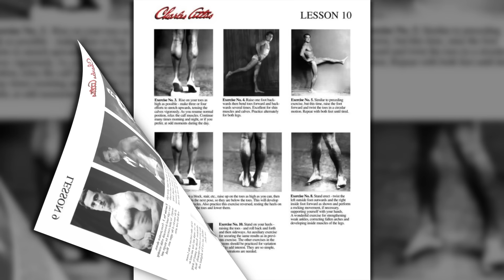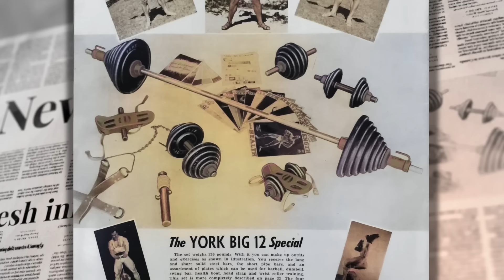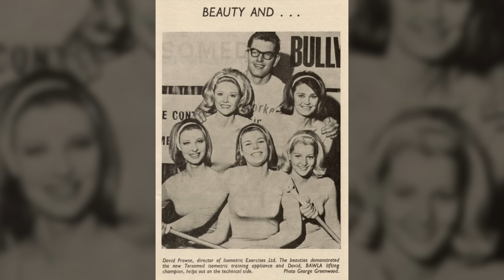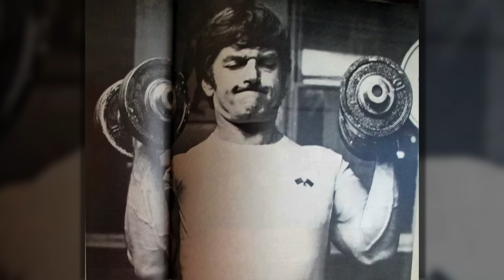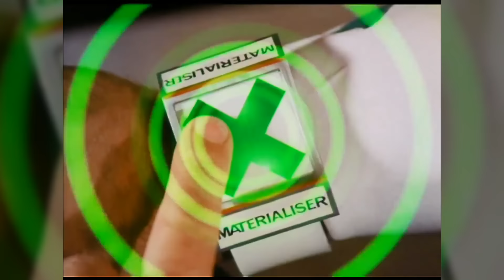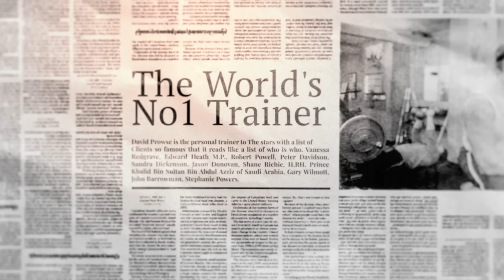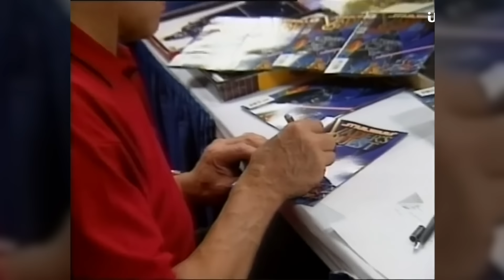How Strong Was David Prowse Really?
I focus on strength athletes from various fields including: Strongman, Powerlifting and Bodybuilding, comparing performances from different eras, disciplines and organizations.

Credits:
Netflix, from the series "Arnold"
Lucasfilm, footage and deleted scene from Star Wars
Brandon Troy: 2016 Awesome Con EXCLUSIVE: Dave Prowse Talks STAR WARS

Gripbroad
David Prowse now closed website.
Fantastic documentary about The weightlifting club, bampton:
wikipedia